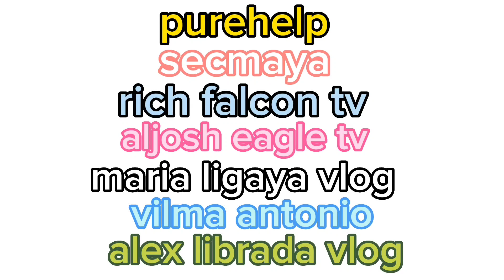‼️DAY 4 SA PAG GAWA NG BAHAY //MGA MANOK NAMIN ALAGA NASA MINIFARM NA DIN